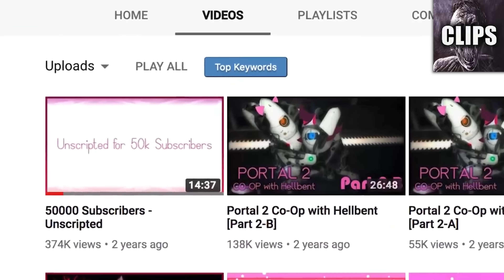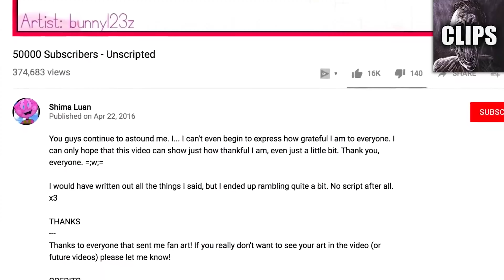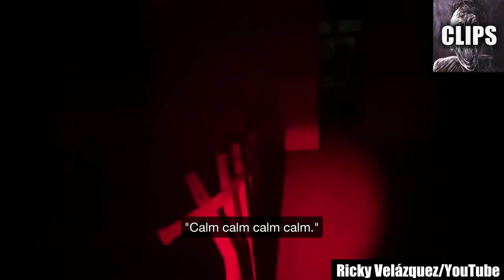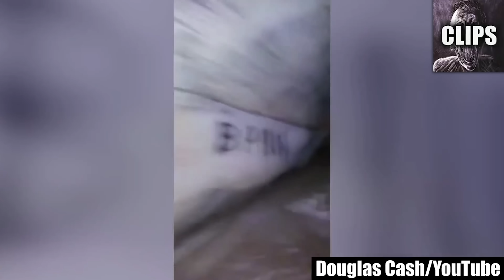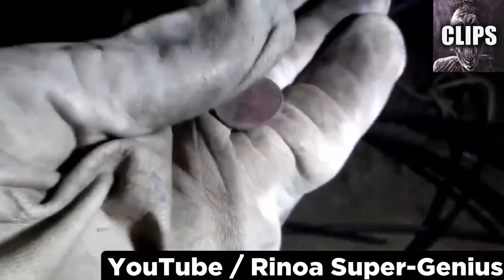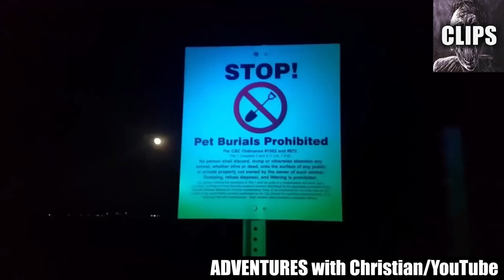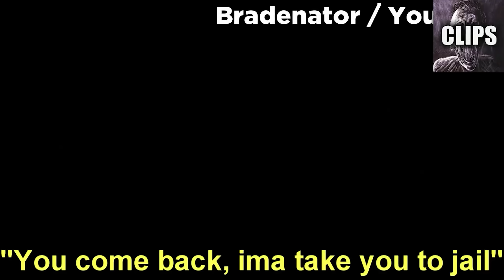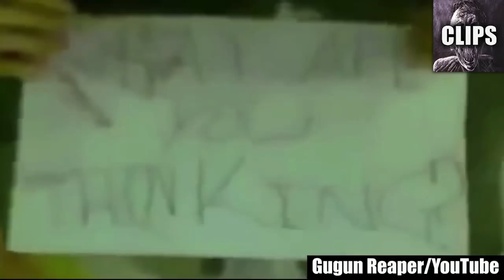Scary Videos That'll Get Your Heart Racing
Prepare to have your heart racing and your senses on high alert with Scary Videos That'll Get Your Heart Racing. Join internet star Chills, also known as Dylan, as he reviews a compilation of bone-chilling and hair-raising scary videos sourced from the depths of the internet.

Discover the unsettlingly creepy side of YouTube as you delve into the darkest corners where uncanniness awaits. This compilation of chilling scary videos is sure to send shivers down your spine and leave you with nerve-shattering frights that will forever alter your perception of the world.

These eerie entries will take you on a terrifying journey, exposing you to your deepest fears and leaving your psyche in ruins. Brace yourself for a nightmarish experience that will plunge you into the depths of horror, immersing you in chilling and nerve-wracking tales that will test your endurance.

Whether you're a skeptic or a believer in ghosts, ghouls, phantoms, otherworldly beings, haunted house tales, paranormal entities, or alternate dimensions, this list of scary videos is bound to challenge your beliefs. Prepare to shake in fear as these creepy videos push you to the edge of your seat. Every minute spent watching this compilation may be the most spine-chilling of your life. Proceed with caution, as the restless nights that follow could stretch for weeks or even months.

This collection of creepy videos will deliver an abundance of chills, shivery goosebumps, and a disturbing darkness that will seep into your psyche. Watching these terrifying videos before bedtime is strongly advised against. Remember, everything you witness is confined to the screen, providing a sense of comfort that it's not happening to you in real life. However, keep in mind that somewhere out there, individuals have firsthand experiences with the events depicted in these scary videos. Walking in their shoes would surely leave you trembling in fear.

What sets this countdown of creepy videos apart is the high likelihood that at least one entry will feature the very things you'd run away from in real life. If you're easily frightened, it's best to steer clear of these terrifying videos. Consider yourself warned. However, if you possess the courage to confront bone-chilling frights head-on, feel free to proceed. But be prepared for the consequences. Tread lightly, as the sleepless nights that lie ahead may last for months.

Have you survived the heart-pounding journey through these terrifying videos? Congratulations! Share your experience and let us know which of these bone-chilling videos frightened you the most. Join the discussion in the comments below and connect with fellow thrill-seekers. Prepare yourself for the ultimate adrenaline rush with Scary Videos That'll Get Your Heart Racing.